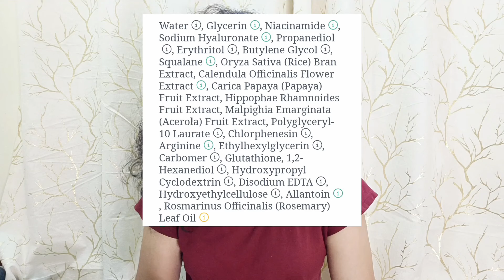How to remove dark spots quickly | Axis y Dark spots correcting glow serum Review 🚫 Live clips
use reference code for macrron : AGRA2227ACF0

Best of dr sheth's products

5 effective summer sunscreens

Sunscreen for all skin types (Dry, Normal and Oily)

Best anti aging products

5 products for festive glow

Winter wonder skin